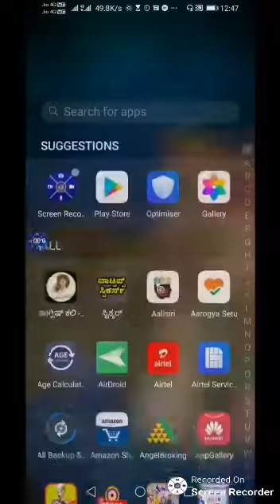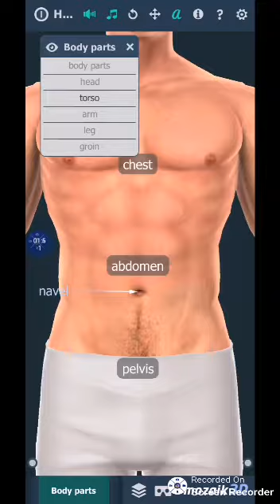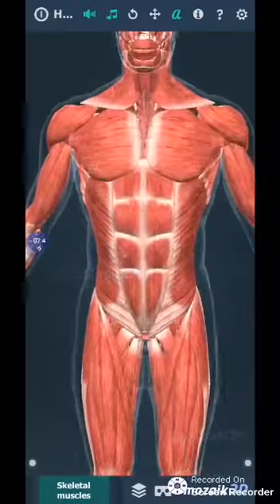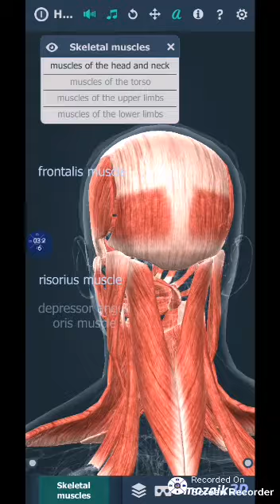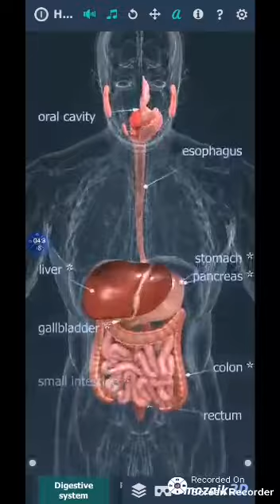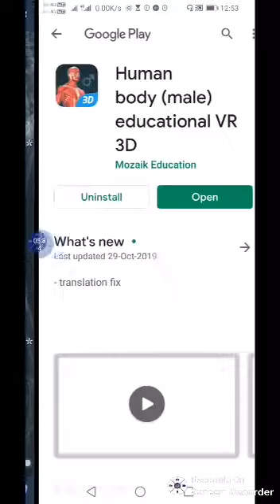Education through Mobile app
Thanx for your co operation
Devusir Education Channel